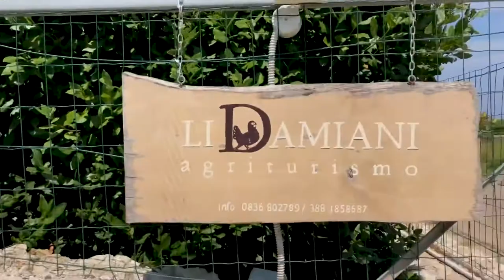Agriturismo Li Damiani. Обзор отеля в Италии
Agriturismo Li Damiani. Обзор отеля Агритуризмо Ли Дамиани и его территории в Италии.
↓Развернуть меня↓

Привет на канале В этом видео обзор отеля Agriturismo Li Damiani в Италии.

Agriturismo Li Damiani небольшой, ухоженный отель, находится в пешей доступности до центра Отранто (около 25 минут, до ближайшего пляжа минут 15,не больше, там же рестораны). Когда в августе в Отранто и окрестностях море народа, тут тишина и покой. Всего 8 номеров, огромный для Италии бассейн, прекрасная ухоженная территория и чудесные хозяева. Вечером можно ужинать в отельном ресторане. За несколько дней ужинов - ни одного разочарования. Особенно впечатлила пятница, рыбный день.

Персонал очень приветливый, но на английском не говорят. Отель Agriturismo Li Damiani удален от инфраструктуры, рекомендуем взять на прокат машину. В целом не дорогой, уютный отель. Рекомендуем)